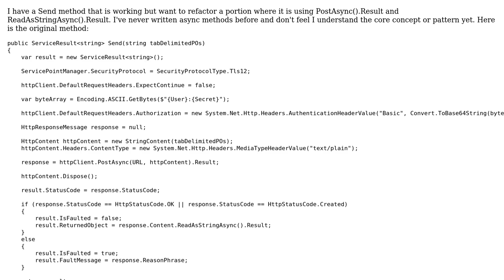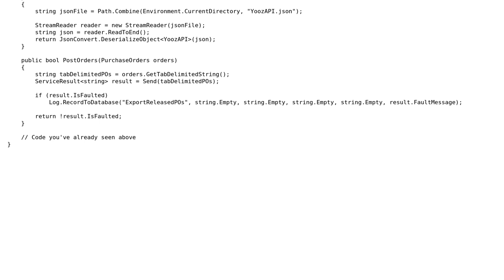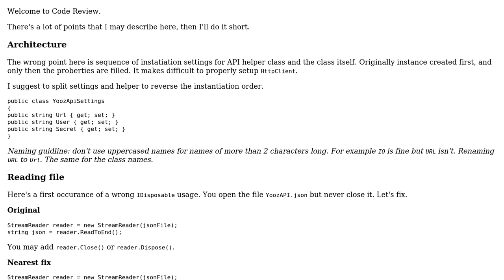Code Review: Posts data to endpoint, trying not to use .Result on async methods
With thanks & praise to God, and with thanks to the many people who have made this project possible! | Content (except music & images) licensed under CC BY-SA | Music | Images & others | With thanks to user pacmaninbw user CodenameCain user aepot and the Stack Exchange Network Trademarks are property of their respective owners. You are responsible for your own actions.